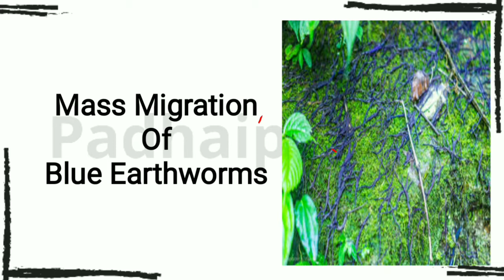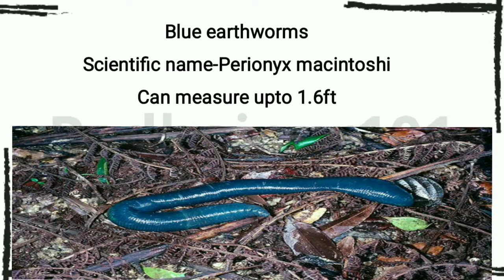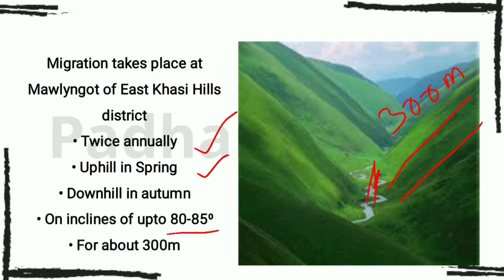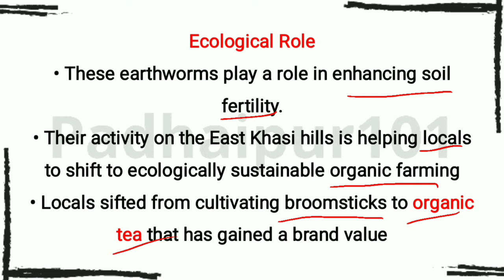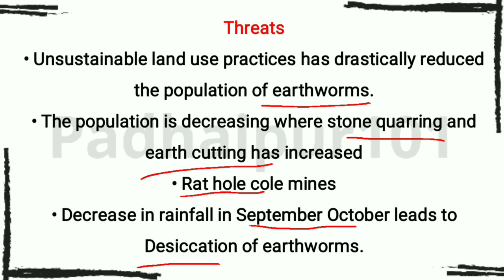Mass Migration of Blue Earthworms |Do you know why?Current Affairs|UPSC,SSC|Bilingual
Migration takes place at Mawlyngot of East Khasi Hills district,Meghalaya
• Twice annually
• Uphill in Spring
• Downhill in autumn
• On inclines of upto 80-85⁰
• For about 300m

Padhaipur 101 a place where you will get informative videos on general affairs, NCERTs ,Maths, science which will help you in your UPSC,PCS,SSC,CGL,CDS other competitive exams.

Watch Our NCERT series

Source- The Hindu,Indian Express,Republice channel and many more prominent news agencies